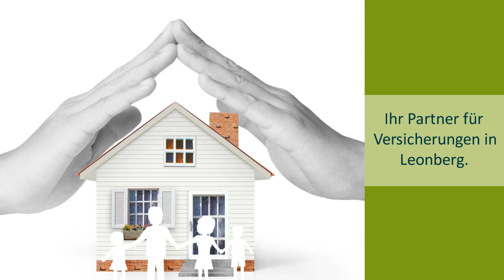DKV Service-Center Ohrnberger Versicherungen in Leonberg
Sie suchen die richtige Versicherung? Im DKV Service-Center von Michael Ohrnberger in Leonberg bei Stuttgart erwartet Sie kompetenter Service und eine fackundige und zuverlässige Beratung von geschultem Personal. Dabei ist es egal ob Sie Geschäftskunde oder Privatkunde sind. Wir bieten umfassende und individuelle Versicherungspakete von der Fuhrparkversicherung bis zur Pflegeversicherung.

Auszug des Angebots für Privatkunden:
- Haftpflichtversicherung
- Kfz-Versicherung
- Krankenversicherung
- Pflegeversicherung

Auszug des Angebots für Geschäftskunden:
- Technikversicherung
- Fuhrparkversicherung
- Unfallversicherung
- Kautionsversicherung

Kontaktieren Sie das DKV Service-Center von Michael Ohrnberger in Leonberg bei Stuttgart um persönlich beraten zu werden oder besuchen Sie die Webseite um umfassende Informationen zu erhalten.

Michael Ohrnberger
DKV Service-Center
Versicherungskaufmann

Fichtestr. 32
71229 Leonberg

Tel.: 07152/26030
Fax: 07152/26031
Mobil: 0170/3810712

Bildquelle: 123rf,
Denphumi Jaisue, Jozef Polc, mavoimage, convisum